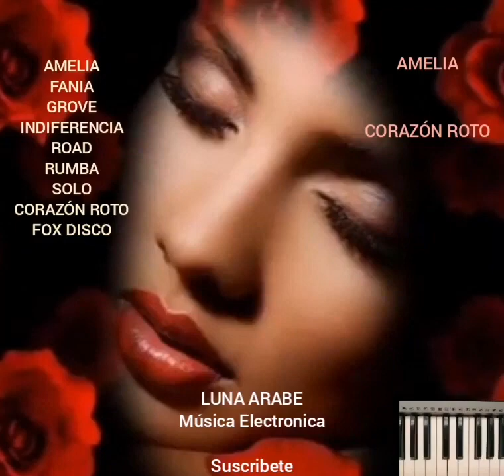AMELIA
Categorías
Instrumental
Orquestada
Electrónica
Romántica
Original
Lírica